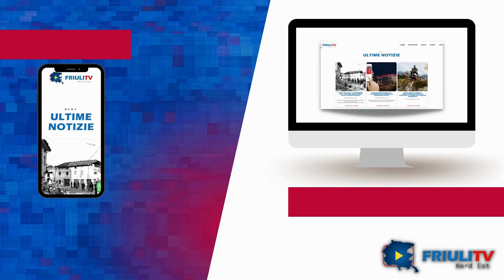CARBURANTI ALLE STELLE. GLI SPECIALI DI friulitv. Ne parliamo con Manuel Rizzi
Informazioni utili per i consumatori.